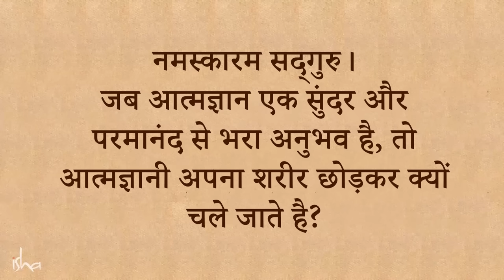रामकृष्ण परमहंस की अनसुनी कहानी | Sadhguru Hindi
सद्गुरु बता रहे हैं कि ज़्यादातर आत्म-ज्ञानी प्राणी, आत्म-ज्ञान प्राप्त होते ही अपना शरीर छोड़ देते हैं। वे बताते हैं कि रामकृष्ण परमहंस अपने शरीर को आत्म-ज्ञान के बाद भी थामकर रखने के लिए क्या करते थे।